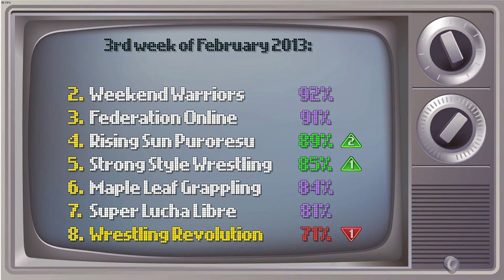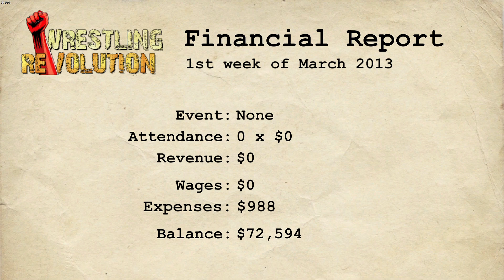Wrestling Empire Career Part 4